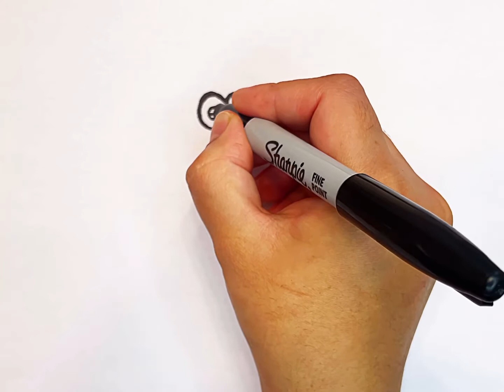Draw frog 🐸 |Easy Drawing For Kids